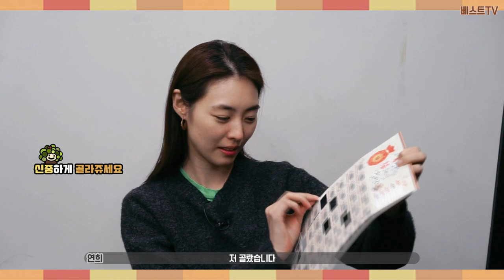★베스트TV★2021 새해 복 많이 받으세요 - 이연희 편 -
소소하지만 확실한 덕담 프로젝트
2021 새해 복 많이 받으세요❣

2021 신축년 새해를 맞아 VAST 소속 배우들을 위해
베스트리가 소소하지만 확실한 선물🎁을 준비했어요💗

VAST 배우들과 함께
2021 구정 연휴를 신나게 시작해보세요😉

# 일부 배우는 스케줄상 참여하지 못했습니다.